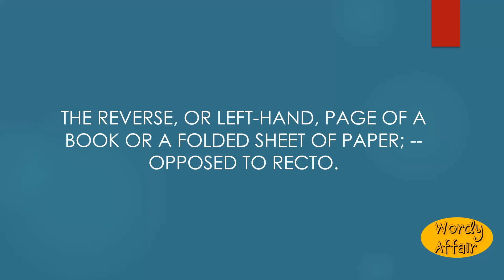Verso Meaning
The reverse, or left-hand, page of a book or a folded sheet of paper; -- opposed to recto.

In this video, you will learn "Verso" Meaning and pronunciation in English.

Wordy Affair